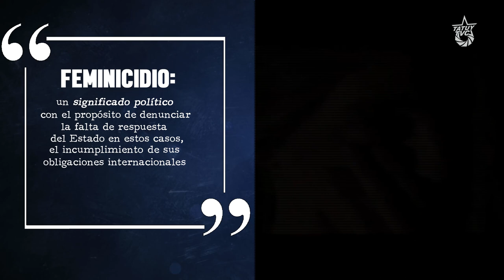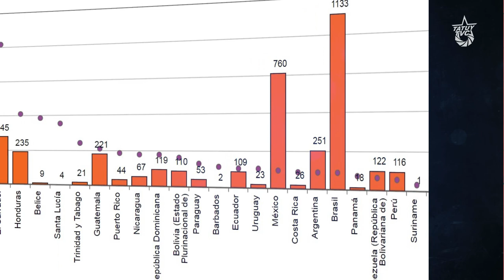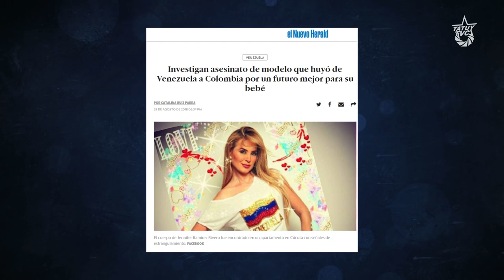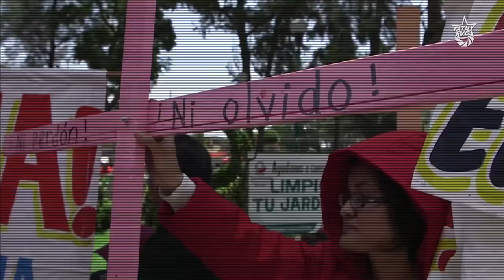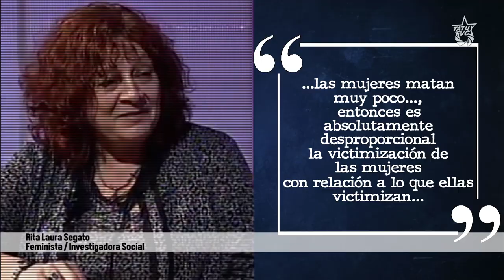Fin de la Cita ¿Femicidio o Feminicidio?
La punta del iceberg de la violencia sistemática en contra de la mujer; la consecuencia fatal del odio volcado por pertenecer a un género. Entre el grito, el maltrato, el puño o el metal  fulminante, se advierten las crónicas de miles de muertes anunciadas por la más rancia violencia anclada en la sociedad patriarcal, esa que impera.

El femicidio,  según Diana Russel se puede definir como “los asesinatos realizados por varones motivados por un sentido de tener derecho a ello o superioridad sobre las mujeres, por placer o deseos sádicos hacia ellas, o por la suposición de propiedad sobre las mujeres”.

Y ¿Qué es el feminicidio?, Marcela Lagarde le confiere un significado político con el propósito de denunciar la falta de respuesta del Estado en esos casos, el incumplimiento de sus obligaciones internacionales de garantía, incluso, el deber de investigar y sancionar.

¿Existen datos oficiales disponibles? Según el Observatorio de Igualdad de Género de América Latina y el Caribe: “Al menos 2.795 mujeres fueron víctimas de feminicidio en 23 países de esta región en 2017, de acuerdo con datos proporcionados por organismos públicos de esos países”. (CEPAL)

En la mayor parte de los países de la región con datos disponibles, los feminicidios son cometidos por alguien con quien la víctima tenía o había tenido una relación de pareja.

¿Y afecta a todas por igual? “Los crímenes contra niñas y mujeres se cometen en sociedades o en círculos sociales cuyas características patriarcales y la violación de los derechos humanos se concentran y agudizan de manera crítica. En su mayoría se articulan con otras condiciones sociales y económicas de extrema marginación y exclusión social, jurídica y política” Marcela Lagarde

El fenómeno migratorio venezolano es un ejemplo claro de que un contexto económico negativo, miles de mujeres son impulsadas a ofrecer su mano de obra en otras latitudes, especialmente en países latinoamericanos. Es observable el aumento de feminicidios de venezolanas en estos países.
En lo que va del año 2019 van 12 venezolanas asesinadas en el exterior. Pero además de los asesinatos, tendríamos que tomar en cuenta los grandes niveles de esclavitud moderna, en la que muchas de las migrantes venezolanas se encuentran: Hasta 2018 se tiene un registro de 198.800 víctimas (…) se proyecta que en los próximos 2 años podrían contarse 600.000 venezolanas víctimas de esclavitud moderna, si este ritmo no se detiene, según la CEPAZ.

¿Y las leyes?

“La gravedad del fenómeno ha obligado a 18 países latinoamericanos a modificar sus leyes para sancionar el feminicidio:

“Diversas ideologías justifican la violencia en los hombres como un componente de su identidad, así como la obligación de las mujeres de soportar la violencia y aceptar la desigualdad, el trato inequitativo, la injusticia y la falta de derechos y de libertad, como un rasgo moral de identidad femenina”.